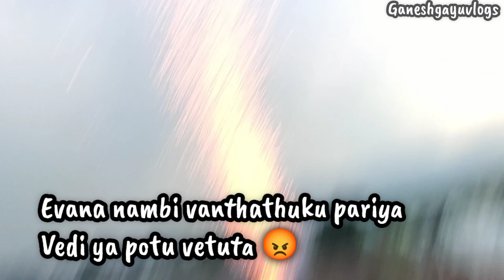எங்க வீட்டு தீபாவளி Celebration 2024 Vlog|| Diwali celebration